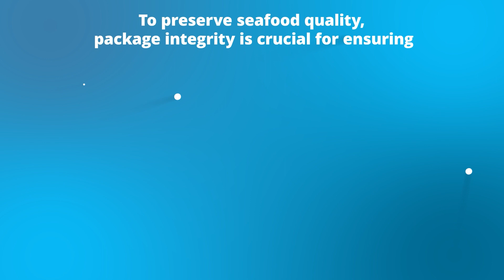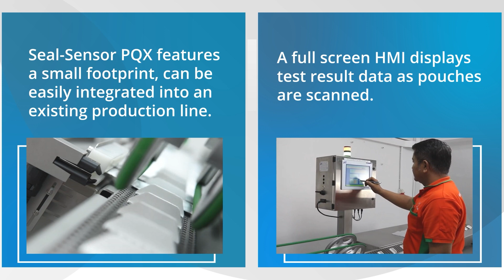Automated Seal Quality Testing | Seal-Sensor PQX | PTI USA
Introducing the Seal-Sensor PQX, the ultimate solution for automated and precise seal integrity assessment. At PTI USA, we understand the critical importance of seal quality in various industries, including pharmaceuticals, food and beverage, and electronics. Our cutting-edge Seal-Sensor PQX system is meticulously designed to detect even the tiniest defects and inconsistencies in packaging seals. Gone are the days of time-consuming manual inspections and unreliable testing methods. With the Seal-Sensor PQX, you can optimize your quality control process and reduce the risk of costly product recalls.